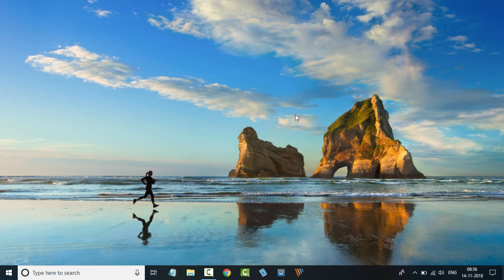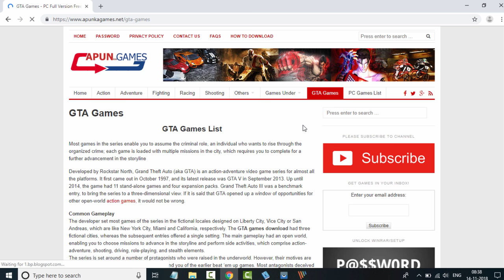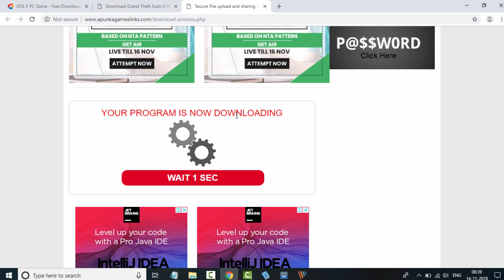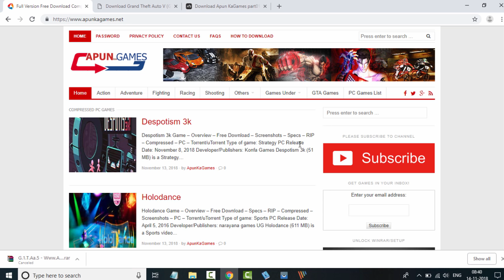Laptop me game kaise download kare | How to download game in computer in hindi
In this video i gonna show you Laptop me game kaise download kare | How to download game in computer in hindi